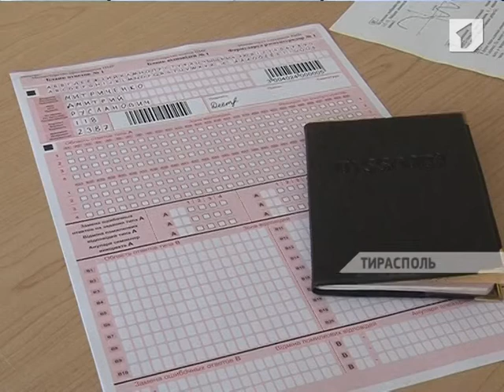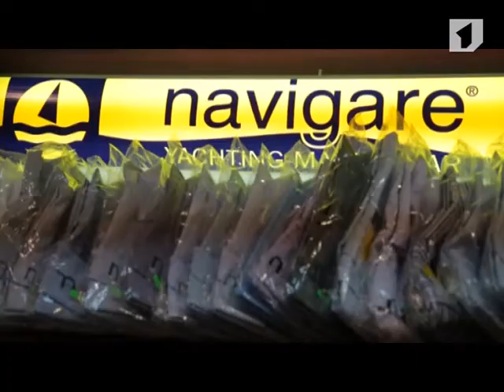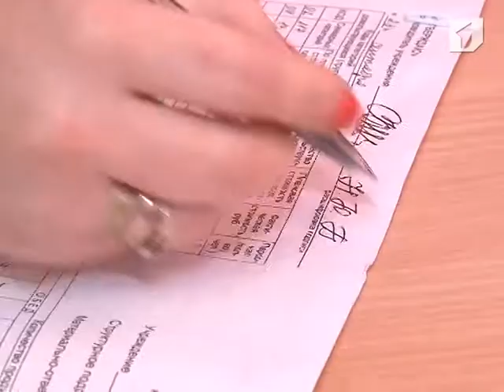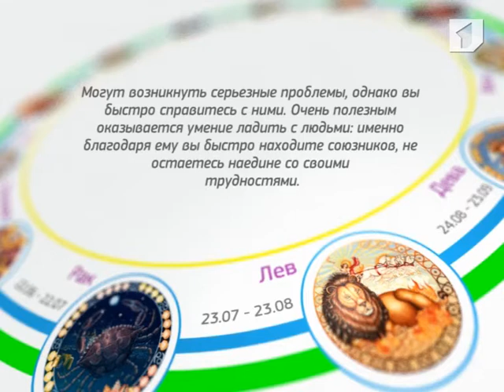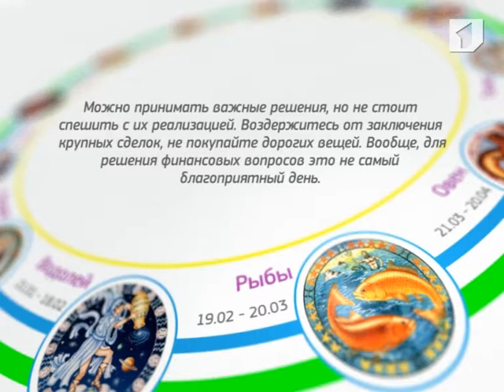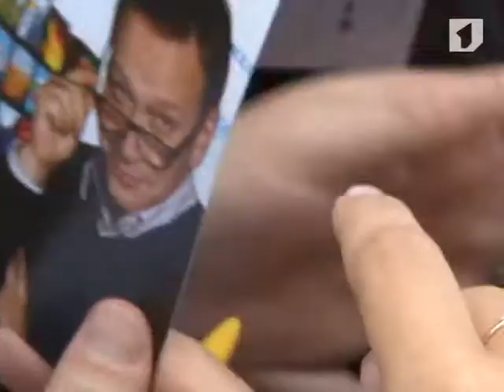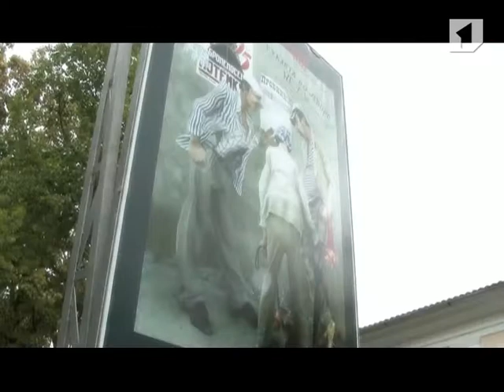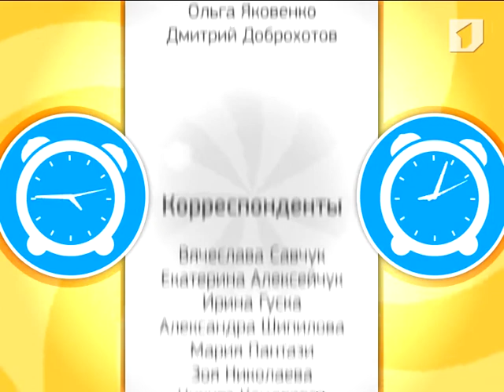Программа "Утренний эфир" 27/09/13